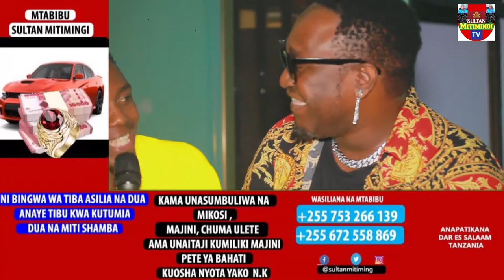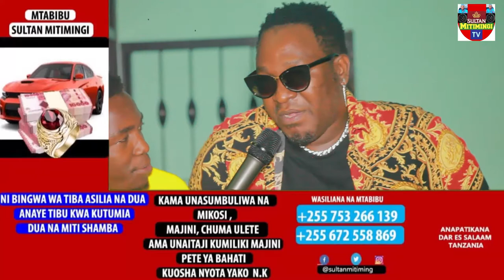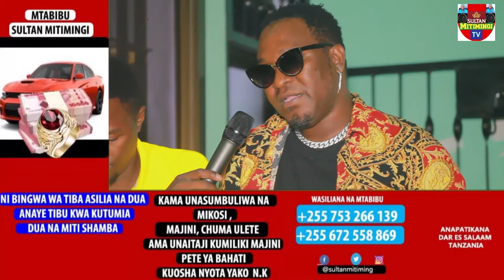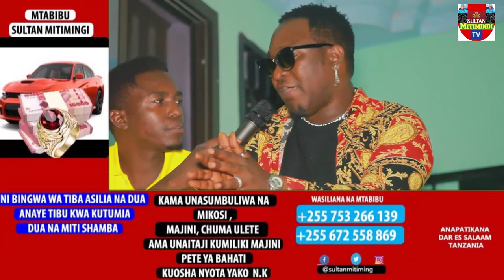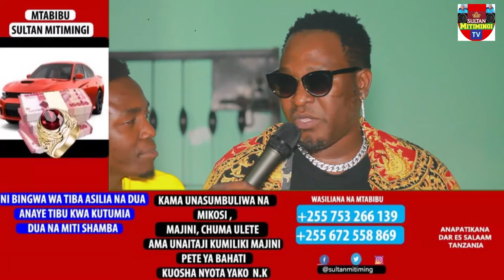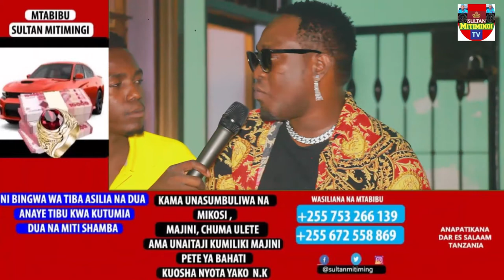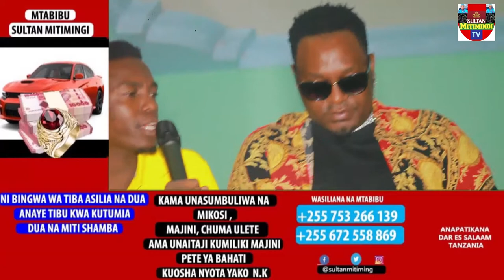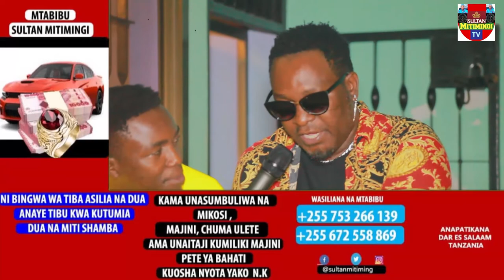MATONYA AFUNGUKA JUU YA ALBAM YAKE NA HAKUNA ATAKAENITOA KWENYE NDOTO YA MZIKI WANGU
TUFANYE MZIKI ULIO BORA ILI ULETE USHINDANO WA KIMATAIFA SIO KUKURUPUKA KUINGIA STUDIO OVYOOO WASANII TUBADILIKE TUWE KIOO CHA JAMIIIIIIIIII.